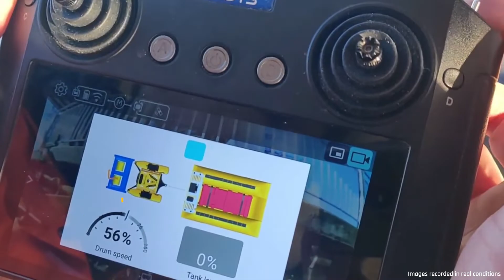IADYS launches the world's first Mobile Oil Skimmer (MOS)!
📣 IADYS is proud to announce the launch of the world’s first Mobile Oil Skimmer (MOS)! Quick to set-up, the system is fully electric, still handy and light to carry with adaptable speed and tank gauge control directly available on the remote control.

The MOS can access hard-to-reach areas, the shallow waters and combines the Jellyfishbot mobility and the oil skimmer efficiency. It completes perfectly the Jellyfishbot family.